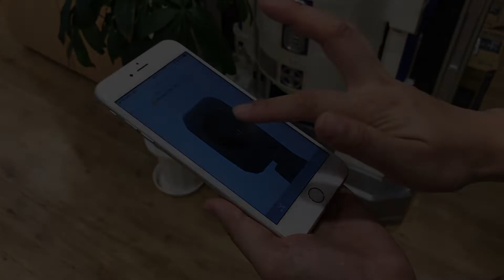WHILL 遠隔操縦